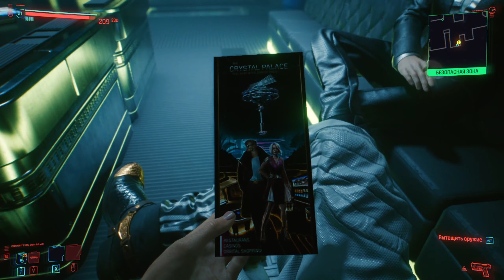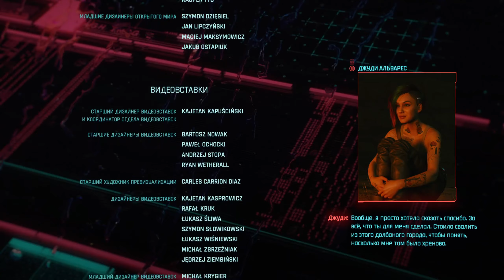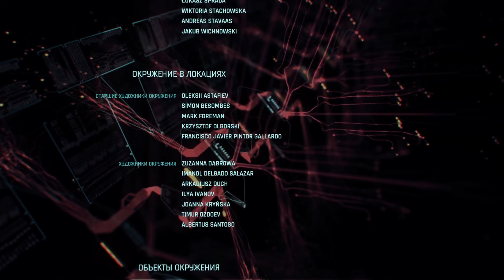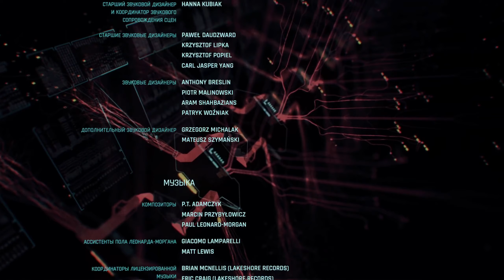CyberPunk 2077 "Взгляд с высоты" ● Прохождение финальной миссии в которой Ви остается жив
При прохождении миссии "Взгляд с высоты"  в  игре CyberPunk 2077 на русском языке, вы просыпаетесь у себя на пентхаусе с Панам. Всё хорошо, за исключением того, что жить осталось недолго. Ваше тело вас отторгает на нейронном уровне, а поэтому как теперешний босс Посмертия, Ви берется за самый крупный заказ. На этот раз это финал, всё кончено.

💵 Поддержи проект:
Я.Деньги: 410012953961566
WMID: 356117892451